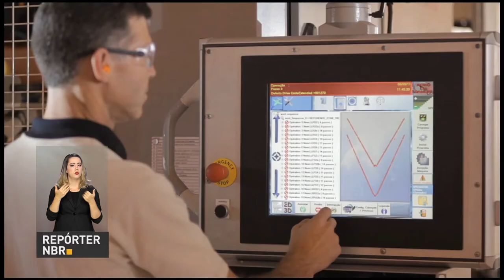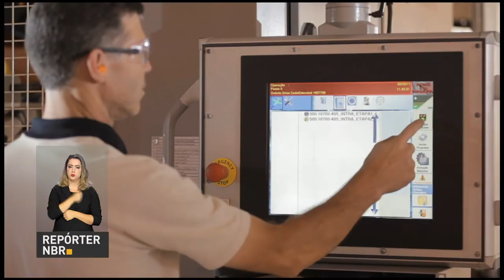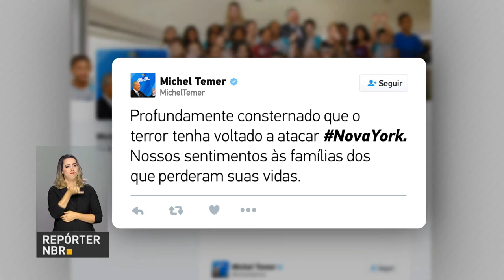BOLETIM REPÓRTER NBR 16h - 1° de novembro de 2017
REPÓRTER NBR 16h - 1°.11.17: Balança comercial brasileira bateu mais um recorde em outubro.